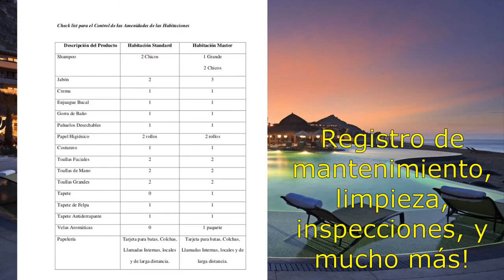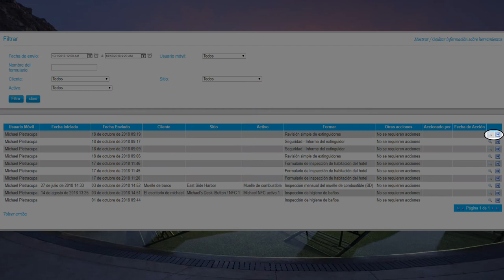TourTrax - Hoteles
TourTrax es un programa cargado de funciones para el cumplimiento y auditoría, ¡Excelente para la industria hotelera!